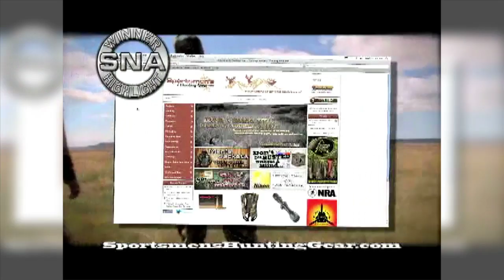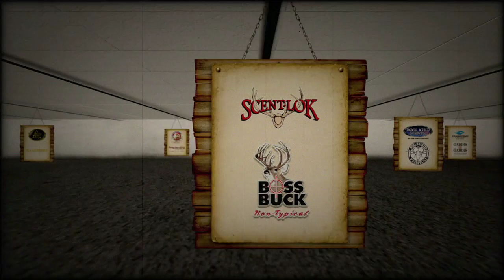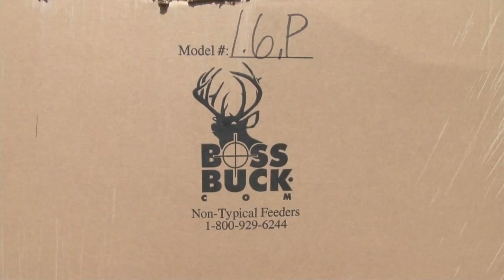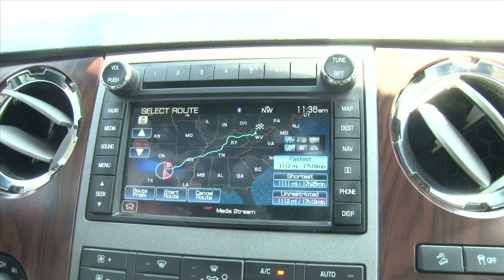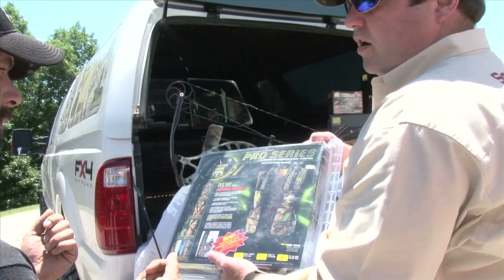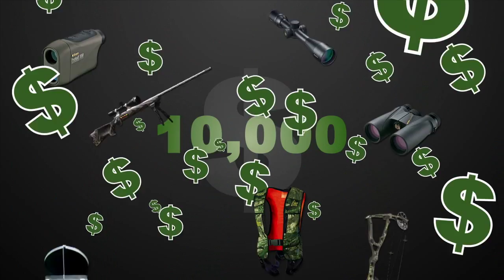Show 5 2012 Q1